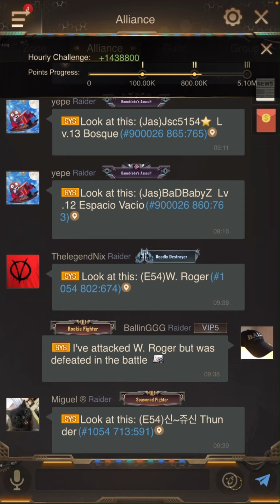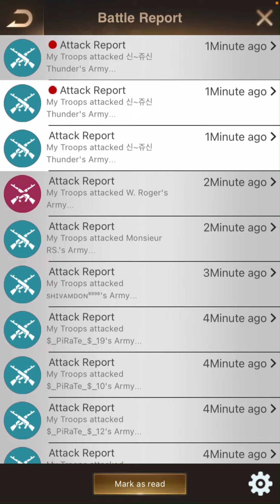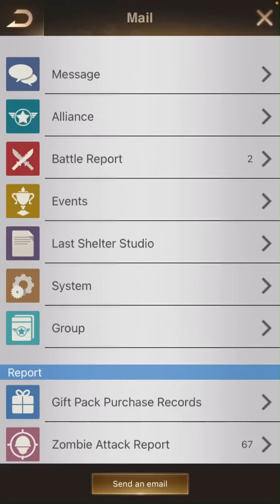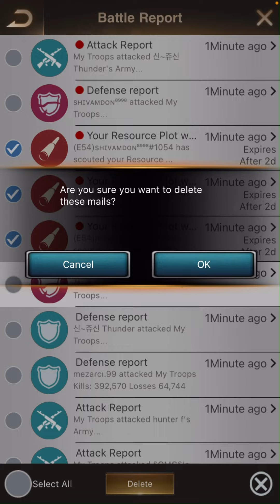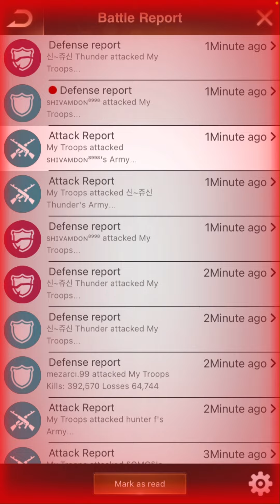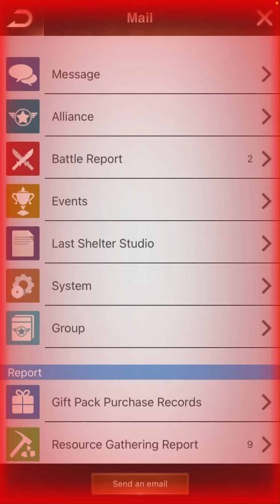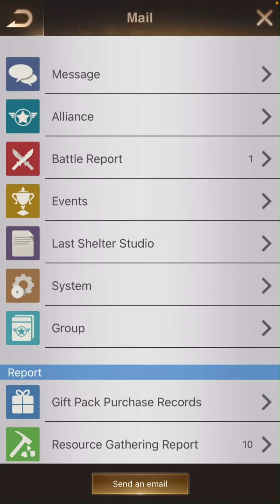KE Meet ally agian 1054 vs 982: Last Shelter Survival (ไทย)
Last Shelter Survival (ไทย) กิจฆ่า รัฐ1054 เจอกับ รัฐ982